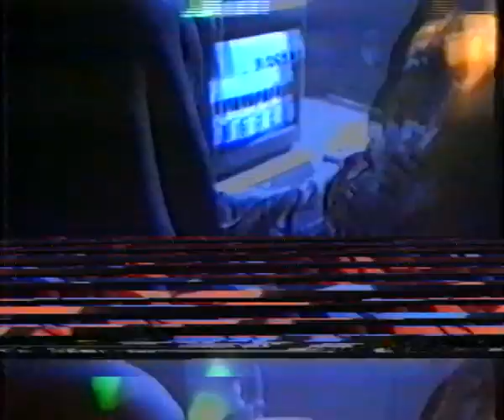CoNE @ Nuku, Oulu 12.12.1994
CoNE Live @ Nuku, Oulu Finland 1994
Legend, TjM, Mistral, Pas-2, Svapman, Ezzi, Tesno, KM, Pygmi, Kaneli, Helikissa, Tzanna...
Amiga 4000, Protracker, Effects.  (VHS Output, horror)
PC-Keyboard destroyed at the end of the gig.